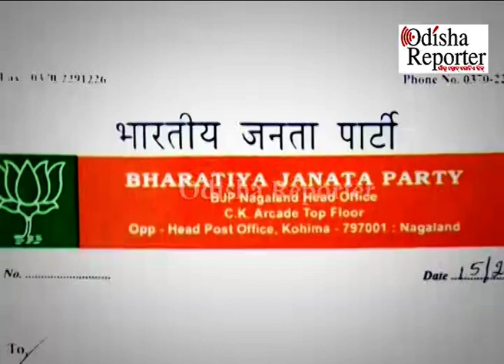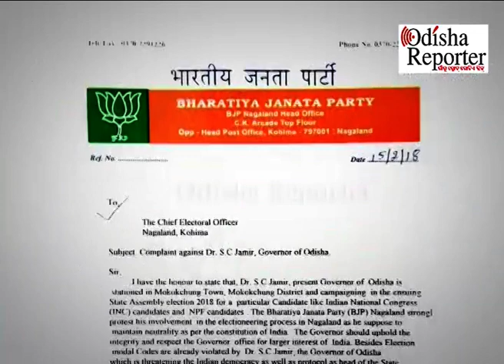ରାଜ୍ୟପାଳ ଡକ୍ଟର ଏସ୍.ସି. ଜମିରଙ୍କ ବିରୋଧରେ ନିର୍ବାଚନ ପ୍ରଚାର ଅଭିଯୋଗ ପରେ ଓଡ଼ିଶାରେ ରାଜନୀତି ସରଗରମ